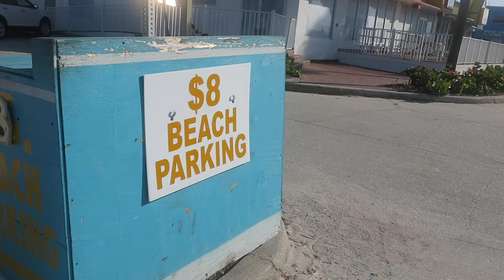Sailing a 27ft sailboat to fort Myers beach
sailing a 27ft sailboat to fort Meyers beach

Van conversion

Filming Gear

I am now a brand ambassador for brandyjstore, they sell amazing swimwear bikinis and one pieces both! Men and women!!
Code :